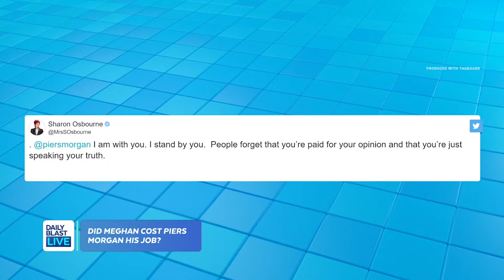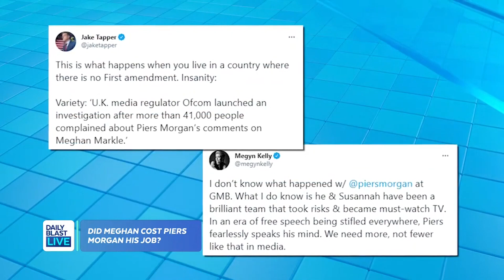DBL Debates Free Speech Amid Piers Morgan's Abrupt Exit From Morning TV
Meghan Markle reportedly personally filed a complaint against Piers Morgan for comments he made on Monday's edition of ITV's "Good Morning Britain."

Morgan abruptly left the show Tuesday, but has defended himself. And many prominent people have supported him and his right to voice his opinions.